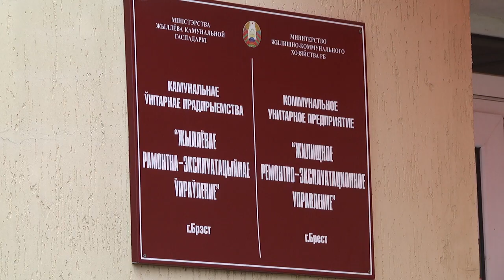2020-03-04 г. Брест. Капитальный ремонт жилфонда. Новости на Буг-ТВ.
Капитальный ремонт жилого фонда продолжается. 132 тысячи квадратных метров  - таковы ключевые показатели на 2020-ый. Сегодня в городе на четырех домах работы уже завершаются, постепенно они перейдут на 3 новые площадки. Что это за адреса, какие планы по модернизации домов и что включает в себя сегодня капитальный ремонт – об этом и не только подробнее в следующем материале выпуска.